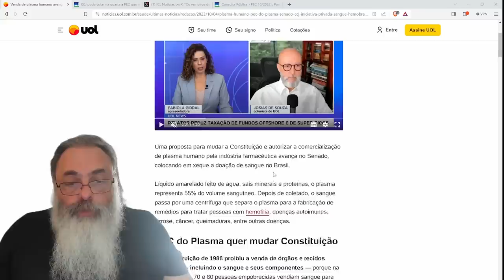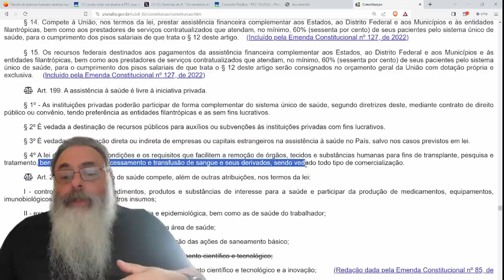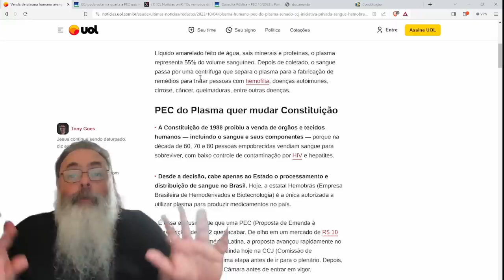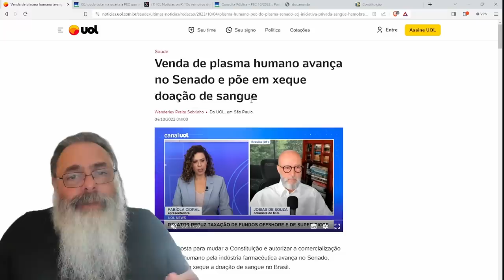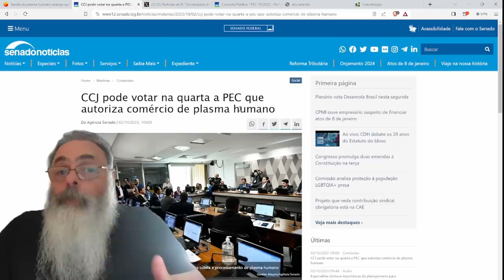PEC que LIBERA COMERCIALIZAÇÃO de PLASMA SANGUÍNEO passa em COMISSÕES no SENADO e pode ser APROVADA